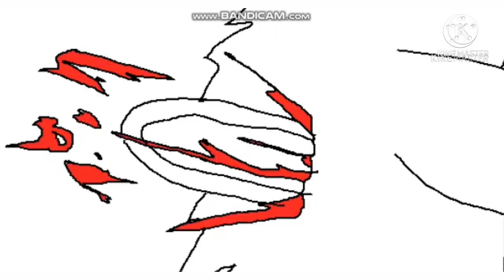Piggy I Want To Live - Skillet | ft. dinopiggy [music video] Re - Upload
zb
Having fun :)